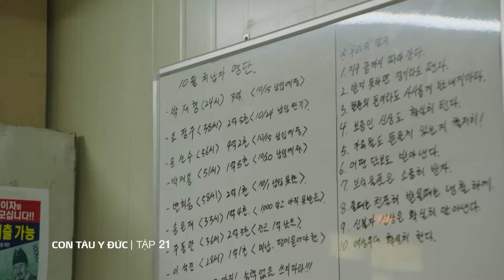Phim Hàn Quốc Con Tàu Y Đức tập 21 phần 3 | On Echannel VTV Cab 5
Con Tàu Y Đức (Hospital Ship) (병원선) Full HD thuyết minh
Quốc gia: Hàn Quốc
Thể loại: Y khoa, lãng mạn, tâm lý
Số tập: 40 tập
Đạo diễn: Park Jae-bum
Diễn viên: Ha Ji-won, Kang Min-hyuk, Lee Seo-won, Kim In-Sik
Phát sóng: 19h00 hằng ngày trên Echannel - VTV Cab 5

Bộ phim kể về những bác sĩ làm việc trên con tàu Y khoa - con tàu được sử dụng nhằm mục đích cứu chữa cho người dân ở những hòn đảo xa xôi không có đủ điều kiện và phương tiện chữa trị. Mỗi thành viên bước chân lên con tàu đều có một lí do, một câu chuyện khác nhau. Có người đơn giản là không còn lựa chọn nào khác, có người là do "xui xẻo" bốc nhầm lá thăm ra đảo, nhưng cũng có người là vì muốn bắt đầu cuộc sống mới, sau những thăng trầm biến cố họ từng trải qua, như nam nữ chính. Tất nhiên, khi đã đặt chân lên đây, mục tiêu của họ chỉ còn là một việc duy nhất: Cứu người.

Song Eun Jae (Ha Ji-won) là một bác sĩ xinh đẹp, tài giỏi, mạnh mẽ, độc lập và có phần kiêu ngạo. Kwak Hyun (Kang Min-hyuk) là.một bác sĩ nội trú với tâm hồn ấm áp. Kim Jae Geol (Lee Seo-won) có ngoại hình đẹp trai và mạnh về  y học phương Đông. Tuy nhiên khi lên tàu, anh ta phải làm việc dưới quyền của Song Eun Jae, người nghiêm khắc, vô cảm và coi thường y học phương Đông.

Ba bác sĩ này phải gạt bỏ tính cách trái ngược của mình để phối hợp cùng điều trị cho bệnh nhân.